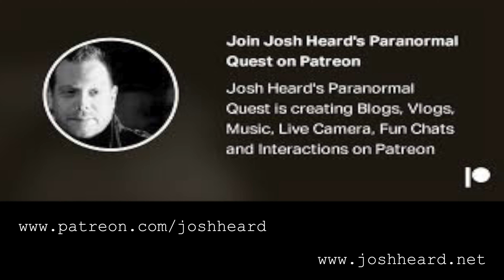Special Sneak Peak Interview with Nick Groff!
This is a special interview that I did with Nick Groff. For the full interview, go to